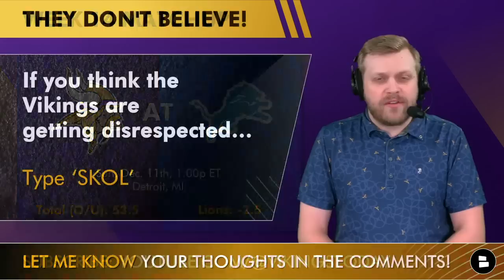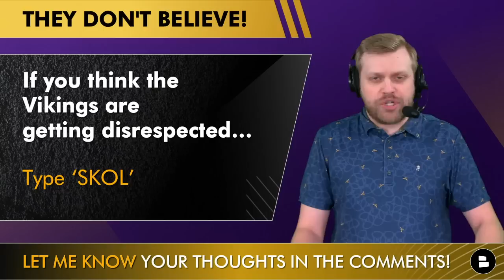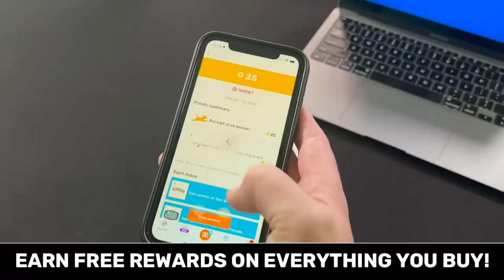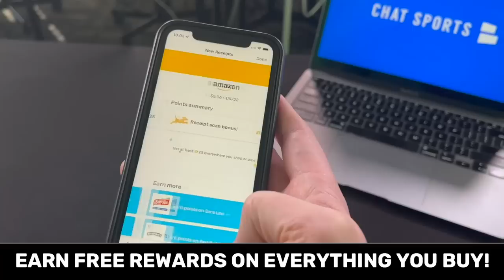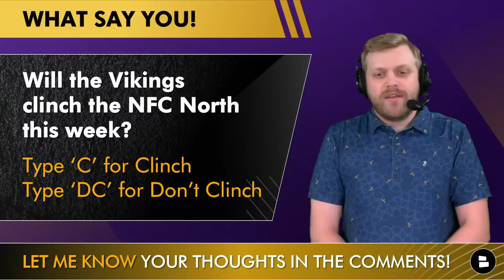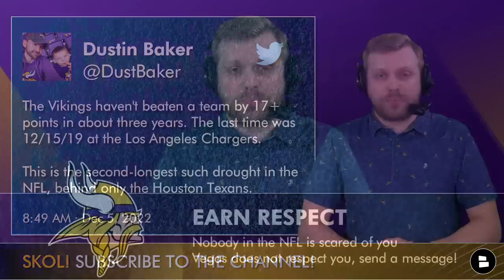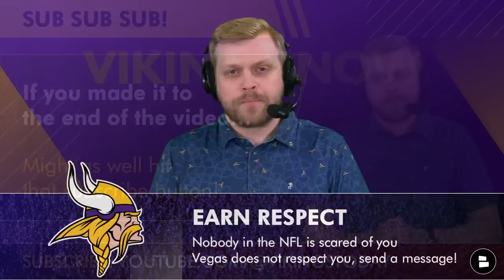Vikings Injury News on Cam Dantzler + Vikings vs. Lions Preview, Prediction & Rumors | NFL Week 14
Minnesota Vikings vs. Detroit Lions preview and prediction - NFL week 14, discussing Vikings injury news, latest rumors and stats as Kevin O’Connell’s Vikings try to improve to 11-2. Download Fetch now and use code CHAT and get 5,000 points on your first receipt - the Holidays are approaching fast, make sure you are saving every cent you can by using fetch, free for Android and iPhone. Minnesota Vikings injury report: cornerback Cameron Dantzler is returning from injured reserve this week after missing 4 games due to an ankle injury. Plus, Akayleb Evans suffered a concussion vs. the Jets and is out Sunday at Detroit. Want to improve your knowledge on the latest Minnesota Vikings injury news?

More Vikings news: With a 10-2 record the Minnesota Vikings look to clinch the NFC North with a win over division rival the Detroit Lions. The Vikings vs. Lions week 3 matchup came down to the last play where Vikings QB Kirk Cousins found WR K.J. Osborn for the game-winning touchdown to win 28-24 at U.S. Bank Stadium.

On today’s Vikings Lions preview video we look at Minnesota Vikings TE T.J. Hockenson as he is returning to Detroit for the first since being traded to the Vikings. Chat Sports host Tom Downey discusses Hockenson’s return to Detroit plus what to watch for in Sunday’s game:
1: Lions offense vs. Vikings defense
2: T.J. Hockenson revenge game - Vikings starting TE returns to face the Lions, who dealt him to Minnesota at the 2022 NFL trade deadline
3: Where is the pass rush from Vikings edge rushers Danielle Hunter & Za’Darius Smith who have struggled over the past month of the 2022 NFL season.
4: Vikings playoff scenarios: Clinch NFC North with win/tie vs. Lions
5: Vikings are betting underdogs vs. the 5-7 record - Kirk Cousins and the Vikings need to send a message to the rest of the NFL

Vikings vs. Lions game info, TV network, time and point spreads:
Sunday 12/11 1p ET on FOX
Location: Detroit, Michigan, at Ford Field
Lions favored -2.5 | Over/Under 53.5 points

Detroit Lions 2022 offensive stats & NFL rankings:
Yards Per Game: 379.3 (9th)
Passing Yards: 242.1 (8th)
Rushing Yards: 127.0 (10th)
Points Per Game: 26.3 (6th)
Third Down Percentage: 42.8 (10th)

Lions offensive coordinator Ben Johnson has had the Lions offense exploded by getting the ball into the hands of these playmakers:
Jamaal Williams, RB
Amon-Ra St. Brown, WR
Jameson Williams, WR
DJ Chark, WR
Brock Wright, TE

Grade the Detroit Lions offensive weapons! Type A, B, C, D or F

Craving more Minnesota Vikings rumors and news?

Do you think the Minnesota Vikings are the most disrespected team in the NFL? If so, SPAM ‘SKOL’ in the comments!

Minnesota Vikings TE T.J. Hockenson receiving stats:
56 receptions, 620 yards, 4 touchdowns, 11.1 average

Vikings fans - Have you been disappointed in Danielle Hunter and Za’Darius Smith this year? Type ‘Y’ for Yes, or ‘N’ for no

Do you think the Vikings will clinch the NFC North this week? Type ‘C’ for Clinch, or ‘DC’ for Don’t Clinch

Vikings Edge Danielle Hunter 2022 stats:
7 sacks, 47 pressures, 32 tackles

Vikings Edge Za’Darius Smith 2022 stats:
9 sacks, 63 pressures, 22 tackles

Detroit Lions top players to watch Sunday against the Vikings:
QB Jared Goff - 2022 passing stats: 3,022 yards, 19 TD, 7 INT
RB Jamal Williams - 2022 rushing stats: 188 carries, 769 yards, 14 TD
WR Amon-Ra St. Brown - 2022 receiving stats: 76 rec, 830 yards, 6 TD

NFC North Standings up through week 13 of the 2022 NFL season:
Vikings (10-2)
Lions (5-7)
Packers (5-8)
Bears (3-10)

Have you missed any recent NFL highlights? Don’t sweat it, we have a great